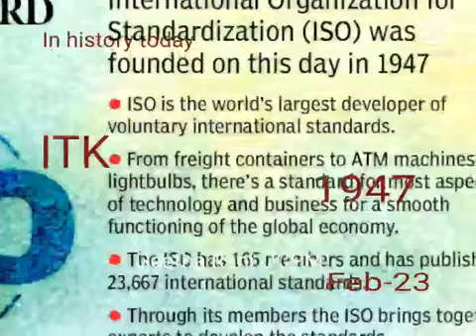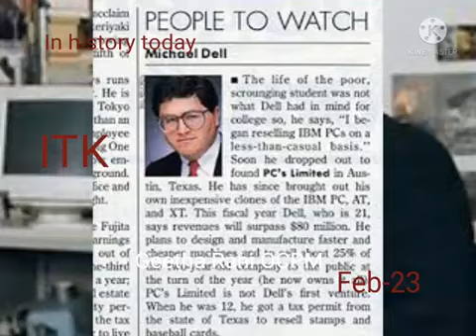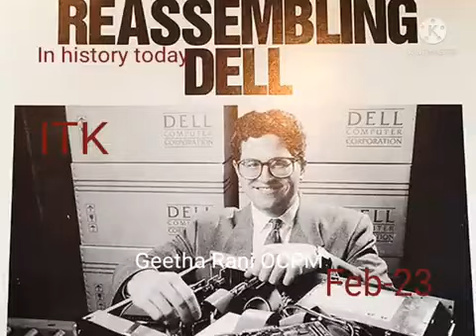23 February 2023